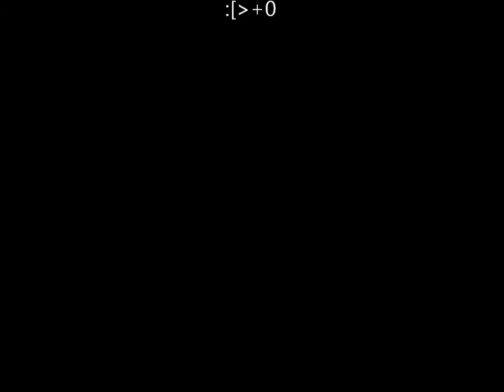new skate footage magnetic island street skate vid 2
all new skate footage and new tricks, skating Maggie island and Murry skate park in Townsville, progressing to be sponsored lol jokes all put into a skate video
song: Android porn by kraddy